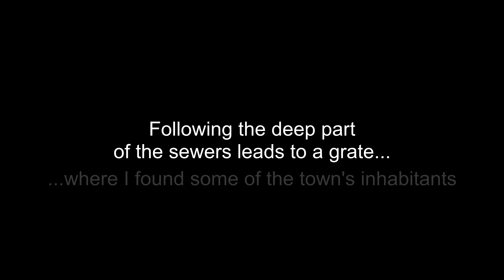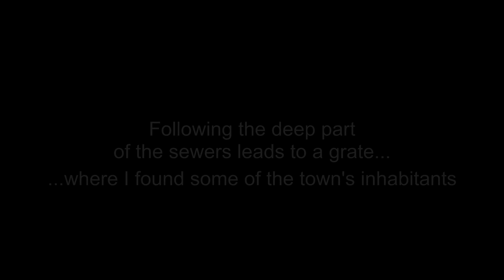GMOD VR: Exploring gm_Shambles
Exploring the desolate streets of gm_shambles in Garry's Mod VR, the silence broken only by the howling of a wind that sounds eerily like moaning, and the occasional clanging of distant church bells.